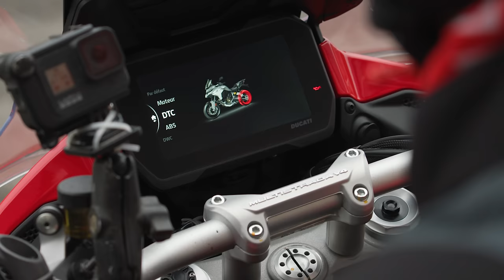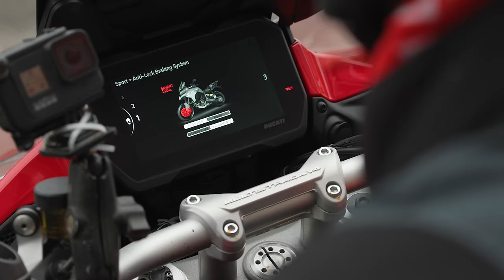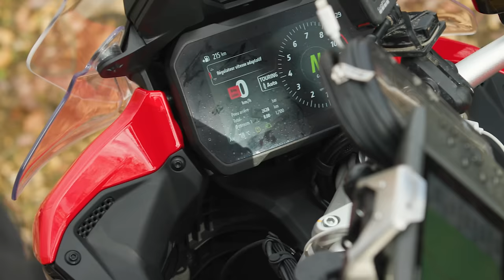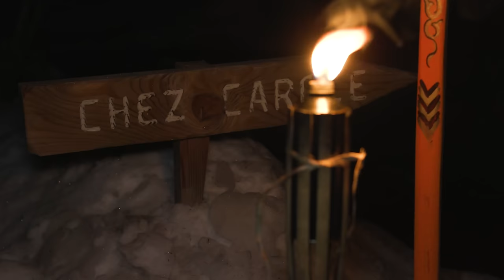ROAD TRIP AVEC JOHANN ZARCO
Il paraît que le troisième lundi de janvier est le jour le plus déprimant de l'année. J'ai eu envie de changer le cours des choses en t'offrant la vidéo de mon Road Trip avec Johann Zarco. Lors de ces trois jours de roulage sur la toute nouvelle Ducati Multistrada, j'ai découvert un personnage extrêmement attachant. Un pilote cérébral, en permanente introspection, à la recherche des ingrédients qui composent le mental de gagnant. A aussi une étonnante culture musical. C'est bien simple, Johann, pour moi, il sort tout droit des années 80, me faisant au métal dont était faits les Pons, Rougerie, Sarron. Une improbable étoile filante.

Une production Lolo Prod/Kap2Cap
Réalisation, écriture, voix off: Laurent Cochet
Images: Gérald Breistroff, maître C300 Mark 3
Montage: Vincent Léger
Musiques: UNIPPM